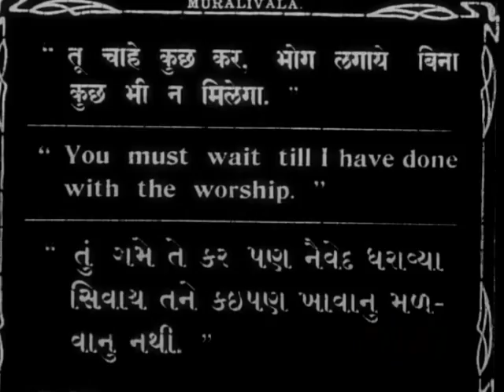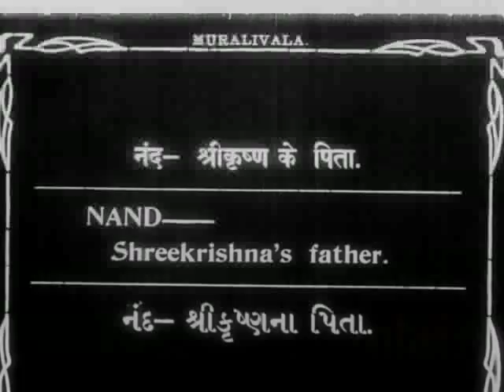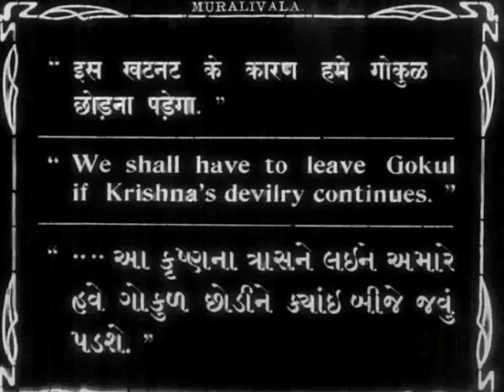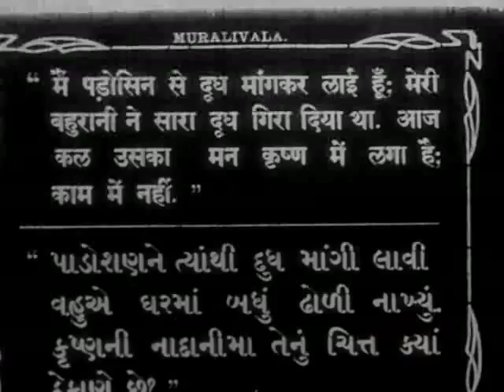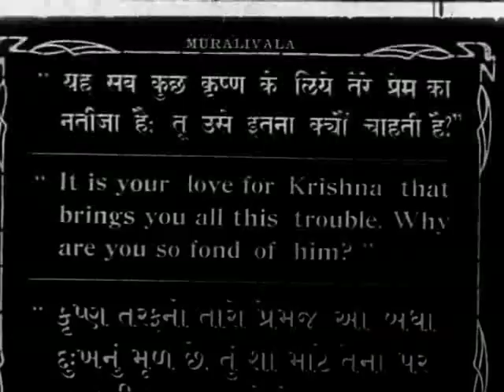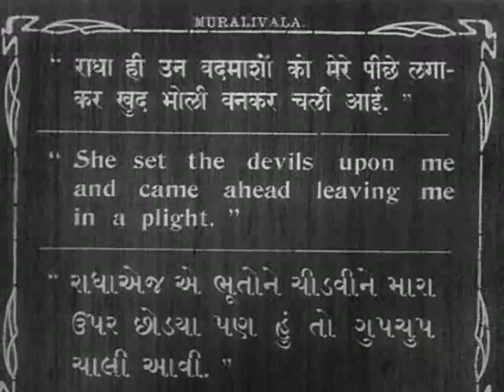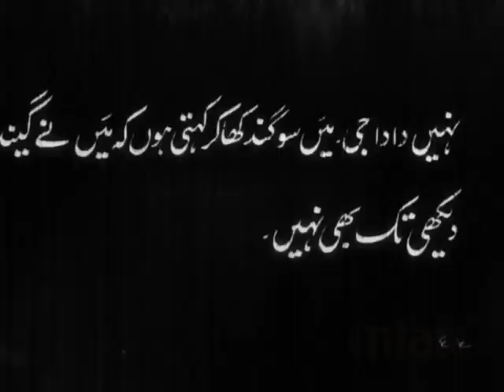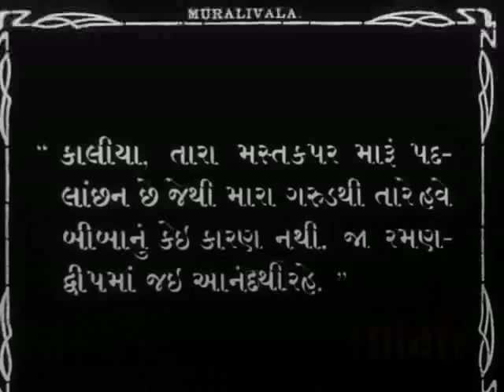Muraliwala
Baburao Painter’s Muraliwala (1927): The intercutting of Radha’s moral dilemmas with Krishna’s killing of the demon Kaliya.

This video has been published as part of the essay The Film Fragment: Survivals in Indian Silent Film by  Ashish Rajadhyaksha on post website.